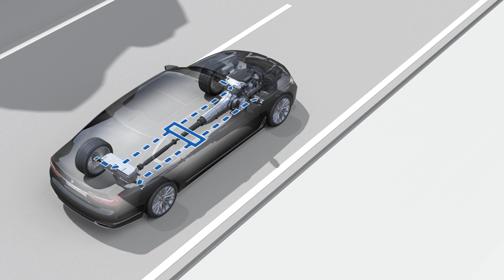Tire Pressure Monitor System (TPMS) | BMW How-To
Learn about the functionality of the Tire Pressure Monitor of your BMW.

Call our BMW Genius Hotline at 1.844.4GENIUS (443-6487)
Available Monday through Thursday 9:00am-9:00pm (EST),
Friday 9:00am-6:00pm (EST), and Saturday 10:00am-7:00pm (EST)
For portable assistance available anytime, anywhere download the BMW Genius App